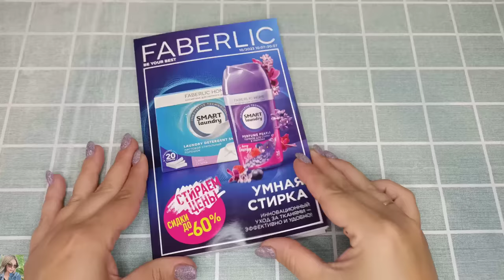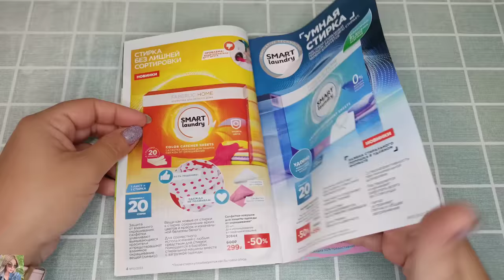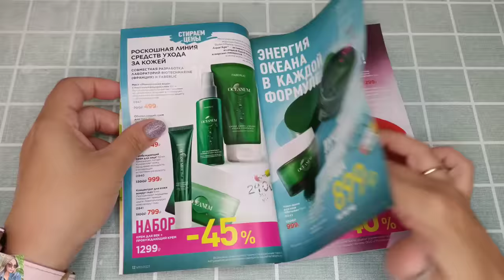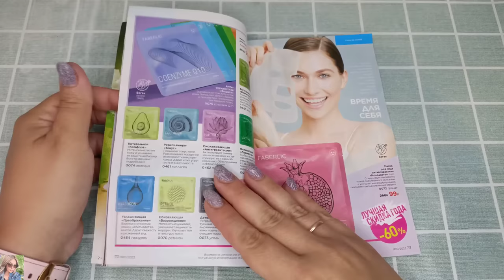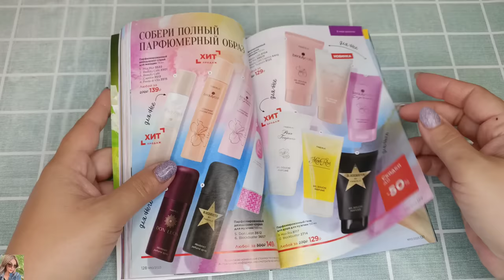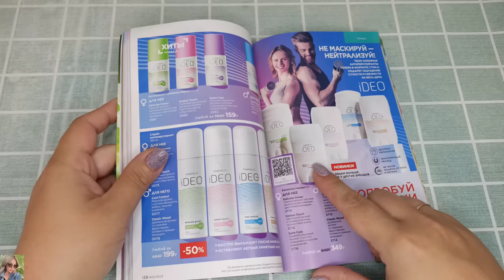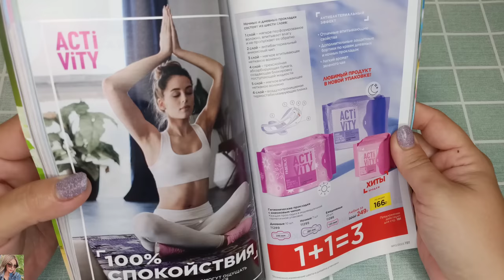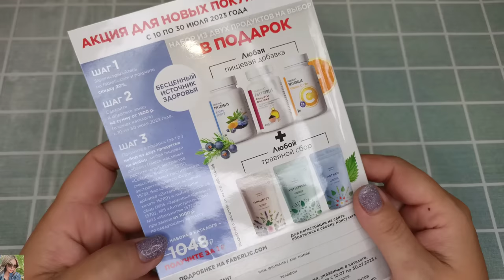❤️ FABERLIC 10 2023 / ПОДРОБНЫЕ ОТЗЫВЫ НА НОВИНКИ, НАДО ИЛИ НЕ НАДО?🤨 FABERLIC NEW CATALOG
ВСЕМ ПРИВЕТ!!!
В этом видео вместе с вами полистаем 10 каталог фаберлик. Подробные отзывы на новинки после продолжительного использования, уход на лето и многое другое!